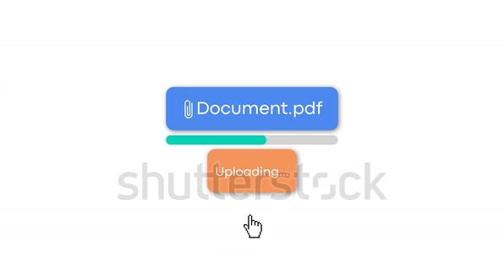Stock videorogress Uploading Bar Animation. Animation upload file and uploading bar white background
Stock video

Progress Uploading Bar Animation. Animation of upload file and uploading bar on white background